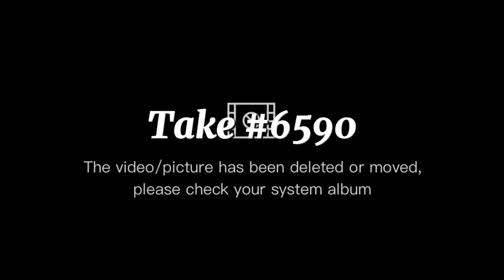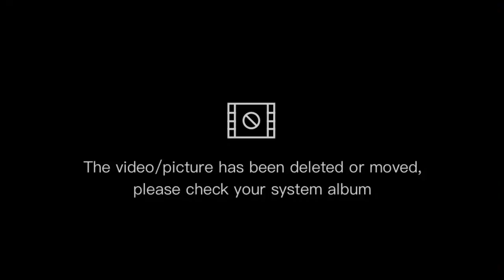Harties Cable Car Vlog | Its_Lethii